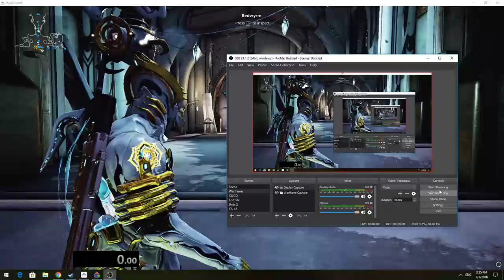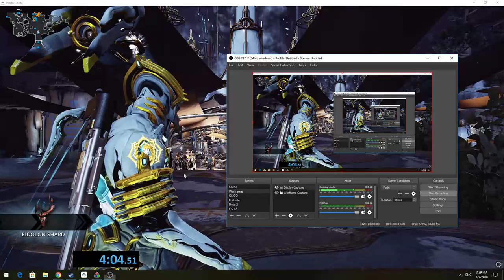Teralyst Capture 4:04:51